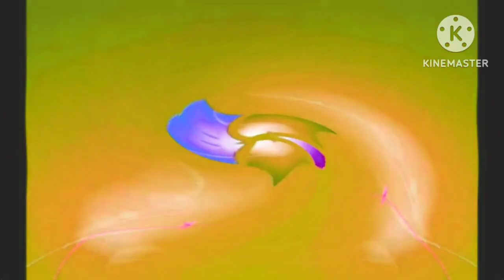Windows 7 startup logon now my video effects in right mirror swirl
Notes:

note 1: this is the original right mirror swirl effect
note 2: it looks like a major
note 3: it sounds like g major 161

how to make:

mirror - right
color inversion - g major
hue: +125
swirl - does respond (0.174)

pitches:

-19
-12
-12 (Optional)
-7
-5
-3
0
0 (Optional)
+4
+5
+7
+12

effect by @BtcMagazine.top.24